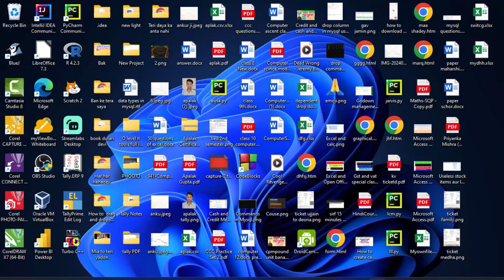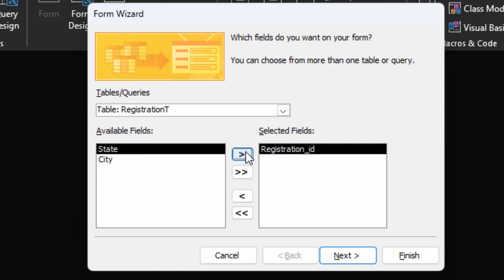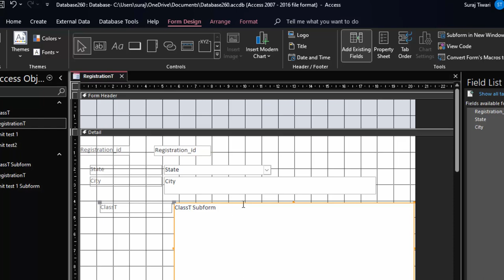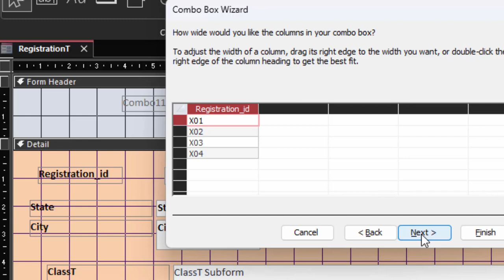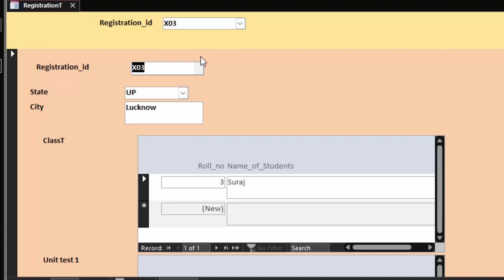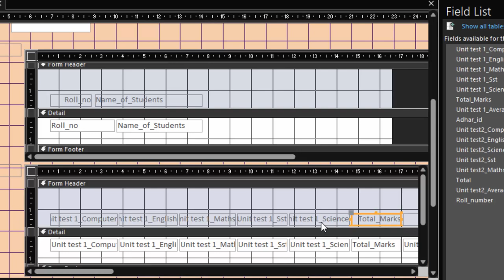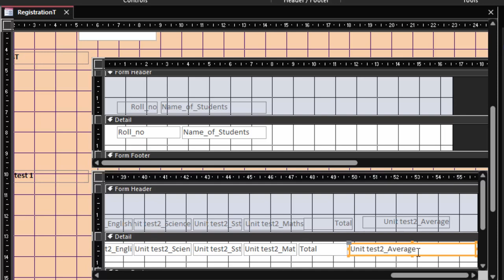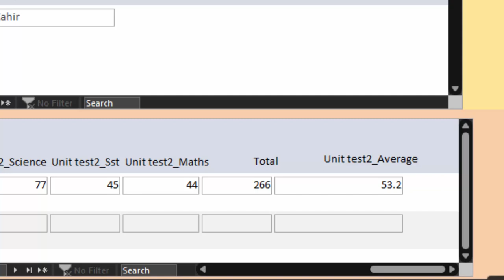How to create School Management Software in Microsoft access@COMPUTEREXCELSOLUTION